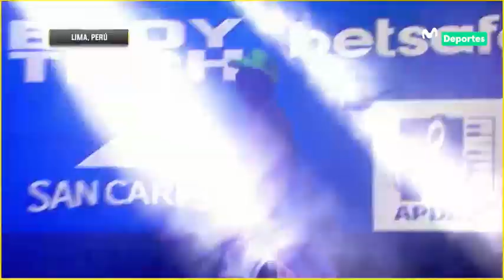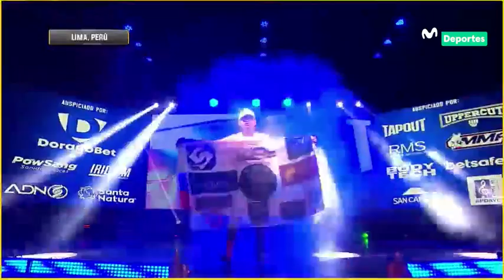FFC 64: MARTÍN MOLLINEDO vs MIGUEL GRIJALVA | LESIÓN INSÓLITA| ESTELAR| Fusion Fighting Championship